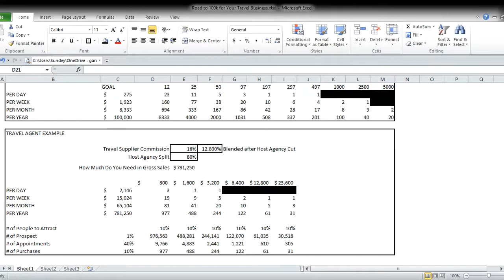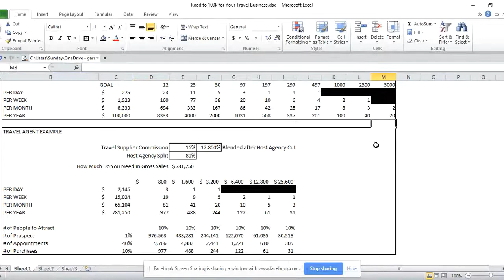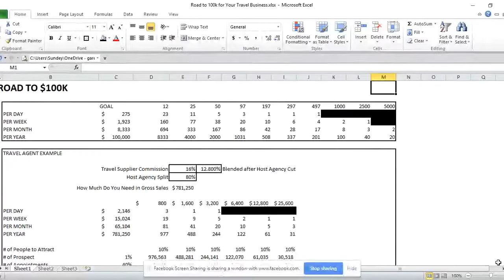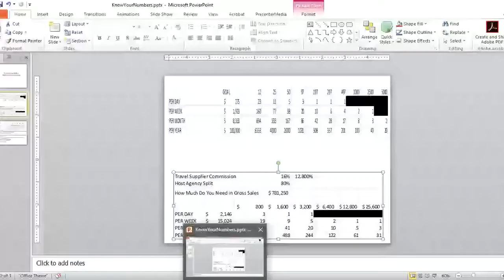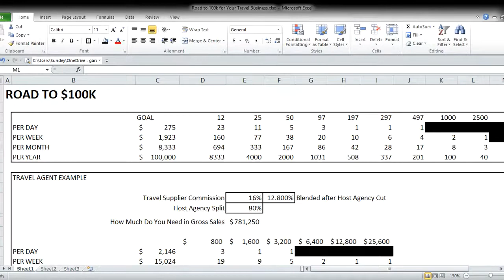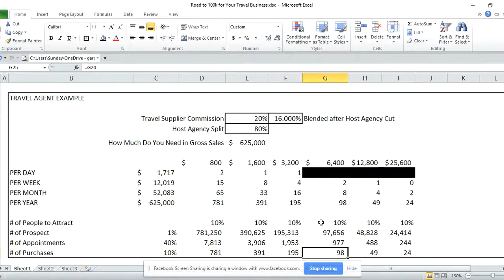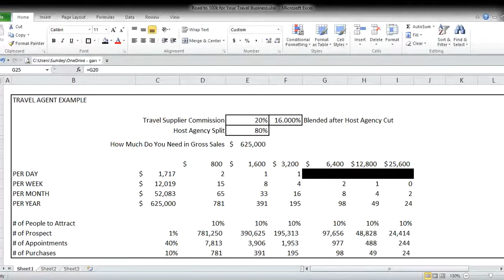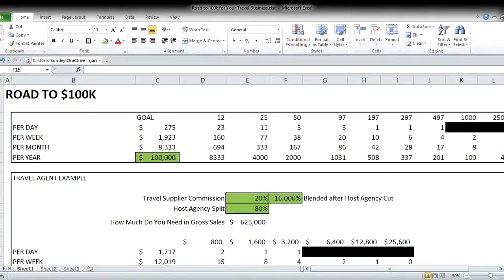How to Make Six Figures In Your Travel Business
How to Make Money In Your Travel Business can be easy if you understand the numbers. Inside the training, I show you how to determine what it will take to make money in your travel business. Start with the end in mind. Understand how much you need to sell in travel to achieve your money goals.

Join me inside of our exclusive Facebook group for travel bosses new and old who are looking for travel business tips, ideas, motivation and knowledge on how to get more sales, get more clients, launch and operate a profitable travel business.

Interested in getting a free assessment on opportunities to improve your travel business?
Then schedule your FREE Travel Business Launch Diagnostic Call today

During this short diagnostic call:
We’ll review what you're doing in your travel business now and run a quick diagnostic to find any blind spots that may be causing a drop in your leads and/or sales…

We’ll also get clear on how your business models work inside your travel business and based on your business give you a custom growth plan to acquire more qualified leads based on where you’re at…

There is nothing to purchase in this call…

But if we’re sure we can help you grow your travel business using our client attraction systems & processes - we will paint the picture of what it would look like working with us on your travel business directly and we may also send you some additional training to help.

So if you’re a travel boss who is in growth mode & want a free 15 minute launch diagnostic call to get the exact processes we’re using to launch and grow your own travel business.

Sundey Gardner, I am the Online Travel Boss™, Business Coach and Trainer. I help people passionate about travel who want to launch a successful money making travel business so that they have the freedom to pursue their dreams. I specialize in business coaching and training future and existing travel entrepreneurs (aka travelpreneurs).

My team is dedicated to eliminating the complexity and confusion of starting and operating a successful travel business by learning how to scale your business, develop repeatable systems and processes for consistently attracting and converting strangers to paying clients.

With over 15 years of small business experience and 11 years as an online entrepreneur, I understand what it's like to struggle with creating the right offers and trying to find new clients to grow my business. I've been where you are and now with my proven systems and knowledge, I am able to help my clients successfully launch and operate profitable travel businesses.